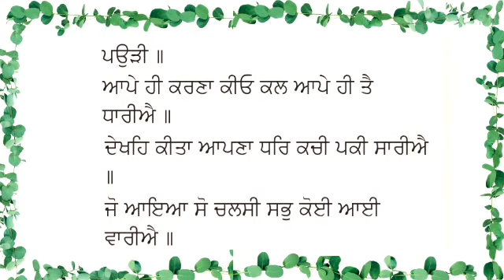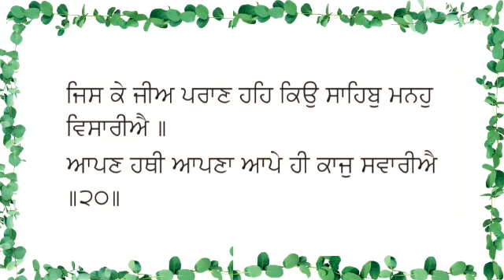Aasa Di Vaar Katha | Shabad 20 | Ang 473 | Maskeen Ji | ਆਸਾ ਦੀ ਵਾਰ ਕਥਾ | ਸ਼ਬਦ ੨੦ | ਅੰਗ ੪੭੩ | ਮਸਕੀਨ ਜੀ